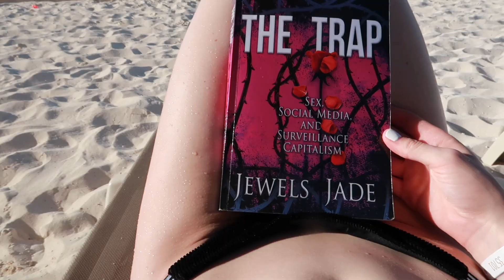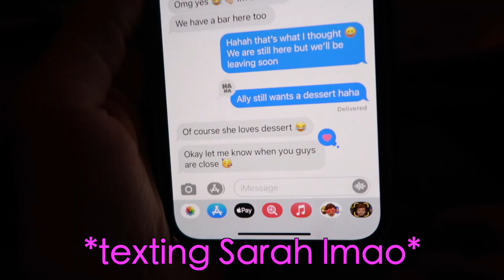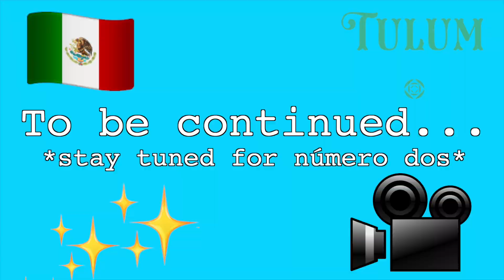beach day in Cancun, Mexico! bikini GoPro, crazy neighbors & fiesta dinner (2022 vlog) Ally Hardesty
beach day in Cancun, Mexico! bikini GoPro, crazy neighbors & fiesta dinner (2022 vlog) this is the first video in my Mexico travel series & can't wait for you to see everything that is to come when the rest of the gang meets up + we go to Tulum next! thank you so much for watching! pls don't forget to for more videos & stalk me ;) lol. I love you! xoxo - Ally Hardesty